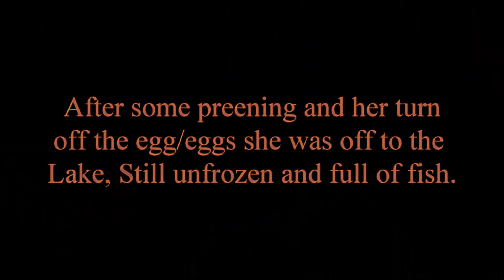Eagles Justice and Kindness of Eastlake Ohio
February 24,2020  9:52am Shift change    What a pair! these guys are Multitasking! incubating eggs, still bringing in nest material, Still mating, defending the territory, fishing,  Awesome!